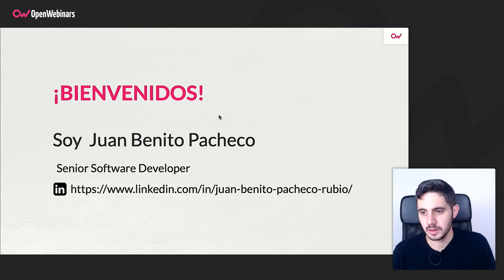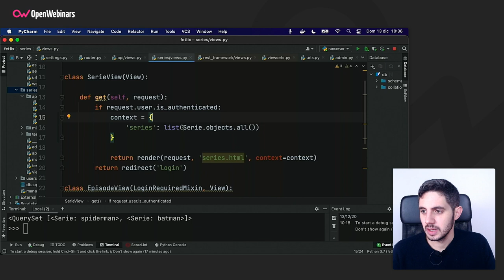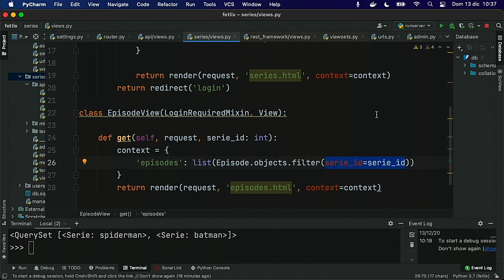Cómo funciona el ORM de Django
En esta nueva píldora conocerás un poco más el ORM de Django, ya que te explicamos qué es y cómo funciona, como adelanto a lo que podrás aprender realizando nuestro curso de creación de una API Rest desde cero utilizando Django.